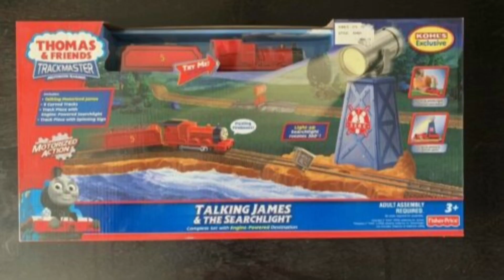Thomas Showcase: Thomas & Emily with flowers and KBS trophies | Ep.155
Thomas & Friends owned by HIT Entertainment and Mattel